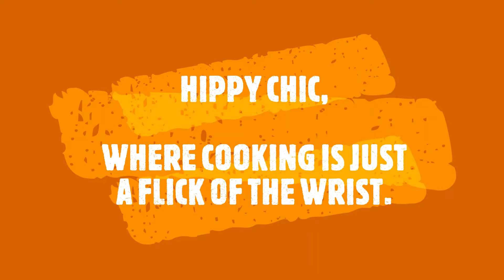EASY CHICKEN TORTILLA PIZZA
TORTILLA SHELLS BROWNED AND TOPPED WITH VEGGIES AND CHICKEN.